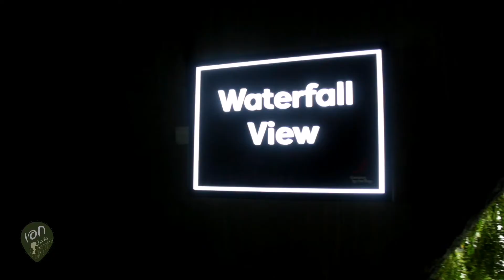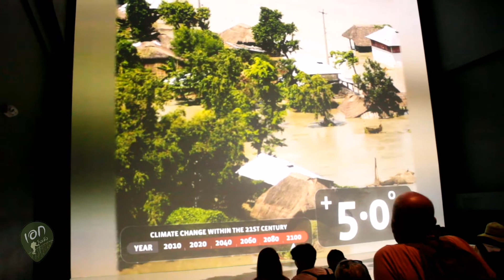เอกโรมมิ่ง​ EP​6 เดินชมป่าเมฆที่ Cloud Forest in Gardens by the Bay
Cloud Forest หรือชื่อเป็นไทยว่าป่าเมฆ เป็นป่าในเขตร้อนบนภูเขาสูง ถูกปกคลุมด้วยกลุ่มเมฆ ต้นไม้ไม่มีการผลัดใบ ในป่าชนิดนี้จะค่อนข้างชื้นถูกปกคลุมไปด้วยมอส เฟิร์น ตามที่ต่างๆ ไม่ว่าจะเป็นทางเดิน หรือตามเปลือกไม้ กล้วยไม้จะเจริญเติบโตได้ดีในป่าชนิดนี้ ส่วนต้นไม้ใหญ่จะไม่สูงเท่าไหร่เนื่องจากว่ามีเมฆ หมอกบังอยู่ตลอดเวลาทำให้ไม่ได้รับแสงแดดเท่าที่ควร ถ้าจะให้เทียบกับบ้านเราน่าจะเทียบได้กับป่าบนยอดดอยอินทนนท์ช่วงฤดูฝน เต็มไปด้วยหมอก มอส เฟิร์นพืชอิงอาศัย